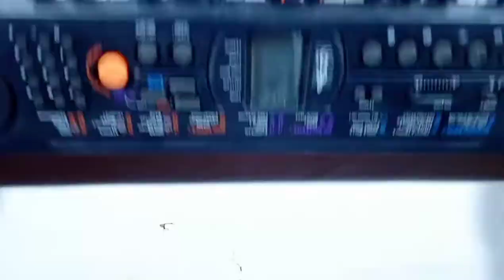🎹 Casio Music Keyboard Switch Keys Button Broken Problem Repair No Sound Piano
Digital electronic music piano/harmonium keyboard broken keys repair